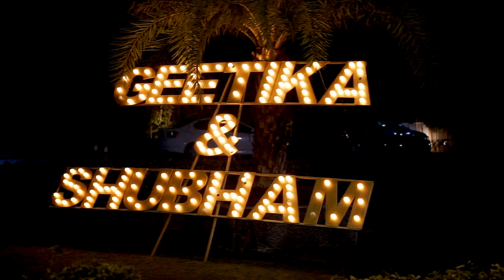Geetika & Shubham | Cinematic Movie | Wedding Movie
Super Cute Love Story of Geetika & Shubham. A loving family, where there is so much happiness and fun.

Moment shot by Team Shrey Chohan PianoGraphy